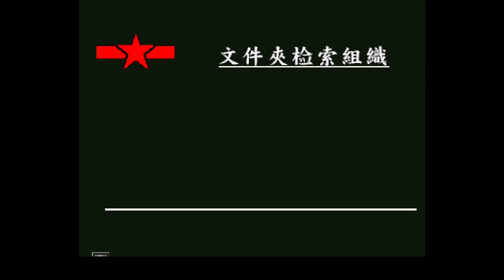Front Mission 3 Reload Pt 26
Armed with all the info we need to take on the Tianli we begin our assault of the mobile fortress.